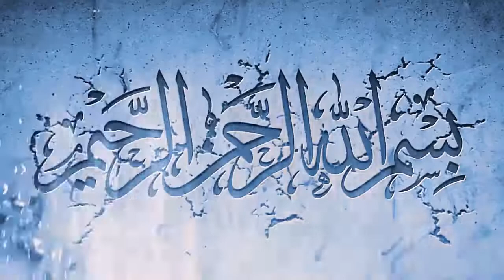Saudi Arabia latest updates from MOH 30-04-2020 - Saudi Arabia latest updates today 30 April 2020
In this video, Saudi Arabia latest updates from MOH 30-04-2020 - Saudi Arabia latest updates today 30
April 2020 you will watchSaudi Arabia latest updates from MOH 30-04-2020 - Saudi Arabia latest updates today 30
April 2020